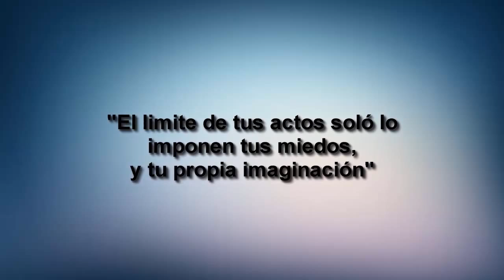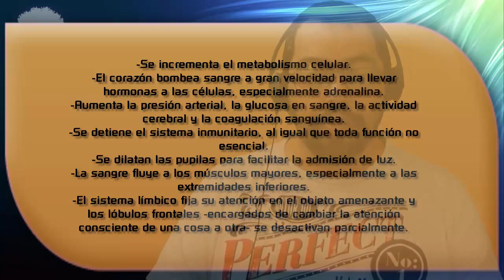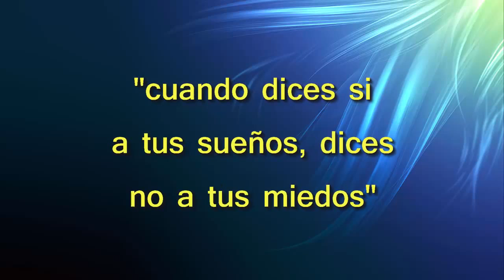El Miedo Fuente de SALUD y SABIDURIA Misterios Al Descubierto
El Miedo Fuente de SALUD y SABIDURIA
Como es posible esto?¿ puede ser verdad?
Hay clases de miedo, pero este miedo es el que te ayudara a  encontrar el camino que buscas y deseas.

DESCARGA EL COMPLEMENTO PARA CHROME/FIREFOX (Y estar enterado de todo lo que subo)

Ha habido cambios de tematica. Comenzamos con reflexiones, y ahora estamos con, Misterio, Enigmas, Ovnis, Historia de la humanidad,Ciencia y tecnologia. Todo mas actual. Bienvenido a Misterios al descubierto

Nunca intentes razonar con estúpidos, te arrastrarán a su nivel y entonces te ganarán por experiencia. -- Mark Twain

"Si pensáis que he revelado algún secreto, os presento mil excusas. Si pensáis que todo esto no es más que un montón de absurdos ¡Gozad con ellos!